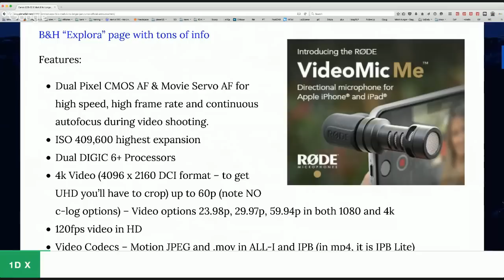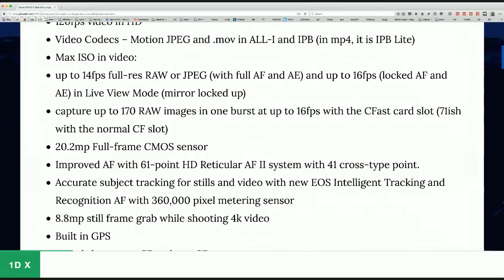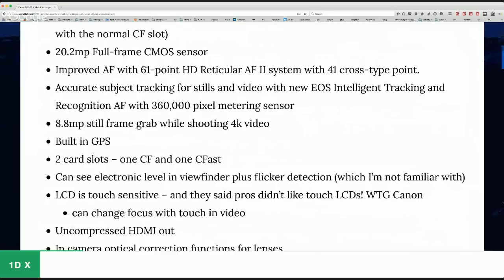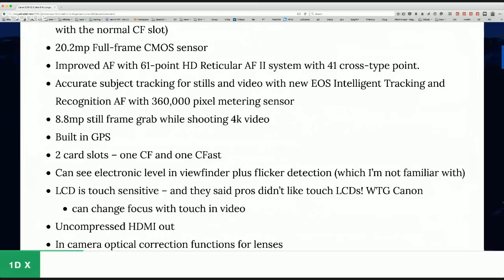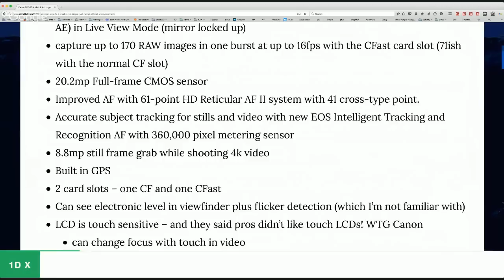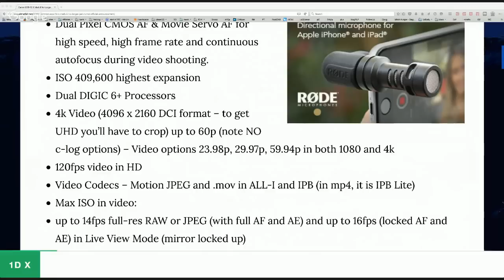Canon EOS-1D X Mark II Info For Filmmakers with Barry Anderson & planetMitch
Canon EOS-1D X Mark II Info For Filmmakers with Barry Anderson & planetMitch from planet5D.com (note - this was recorded with Google Hangouts and I don't know why the audio is out of sync with the mouths)

We talk about the VIDEO side of the new Canon EOS-1D X Mark II - everyone else is all hot and bothered about the photography aspects of the camera so we dive into the video side!

Barry is the author of "The DSLR Filmmaker's Handbook" which I highly recommend

Barry and I also co-produced the first Canon EOS 5D Mark III short "Incident on Marmont Avenue" which you can